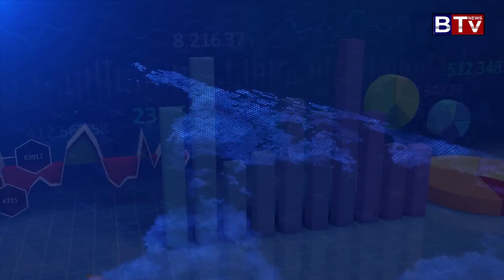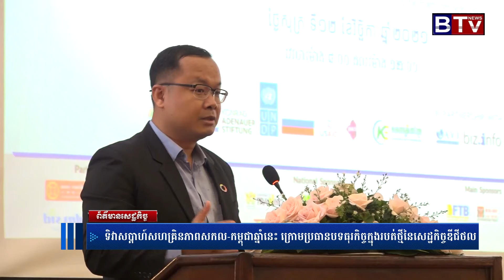ទិវាសប្តាហ៍សហគ្រិនភាពសកល កម្ពុជាឆ្នាំនេះ ក្រោមប្រធានបទធុរកិច្ចក